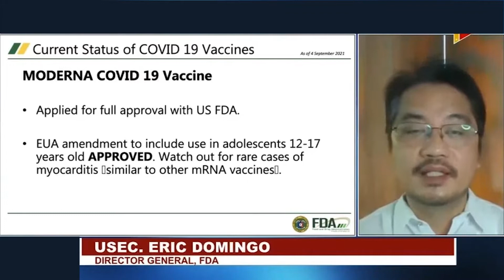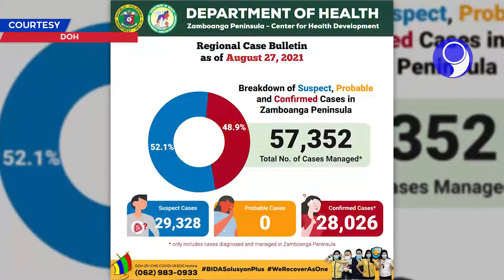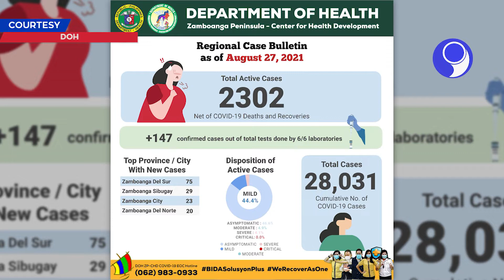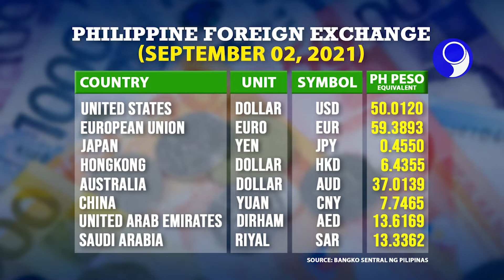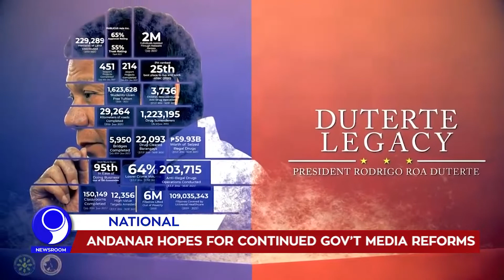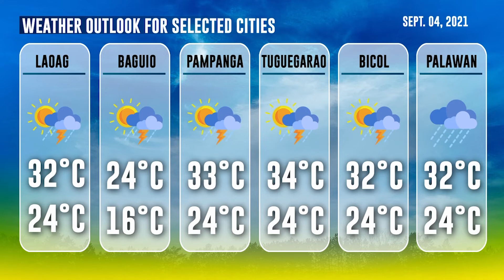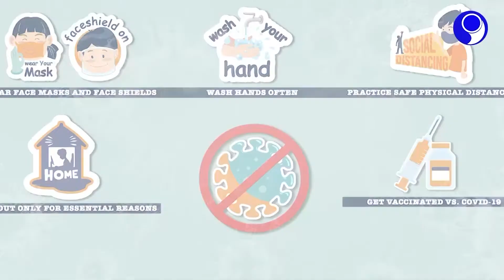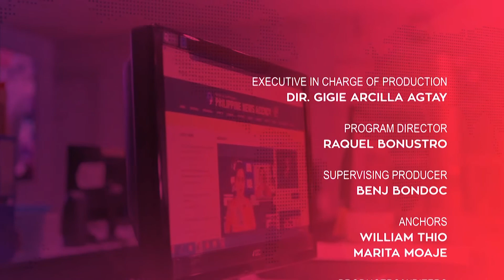「 PNA Newsroom 」 2021.09.03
WATCH: In today's (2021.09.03) episode of PNA Newsroom:

• Moderna use for 12-17 y/o ok’d
• PRRD assures use of DOH unobligated funds
• Gov’t bracing for 2nd wave of vax procurement
• DTI to producers: Defer Noche Buena items price hike